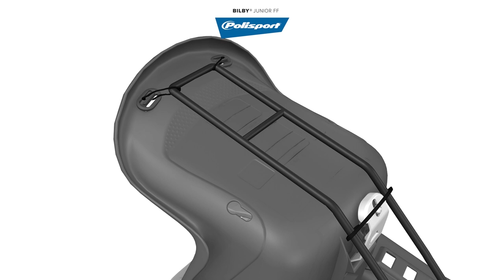Bilby Junior FF - Mounting Instructions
Bilby Junior FF is the ideal bicycle seat for transporting small children in front of the bike. This front seat allows the transport of children from 9 to 15 kg and can be applied to the rear frame. This is an important feature when you don't have the required space to install the seat on the head tube.

This model offers a front support bar, ideal if the child falls asleep. The Bilby Junior features a 5-point adjustable belt, a washable cushion, and adjustable footrest. Bilby's design is very protective due to its wrap-around design inspired by the marsupial’s family care. This model has two mounting options for application in wider and smaller tubes.

Bilby is the only front model that offers this special bar.